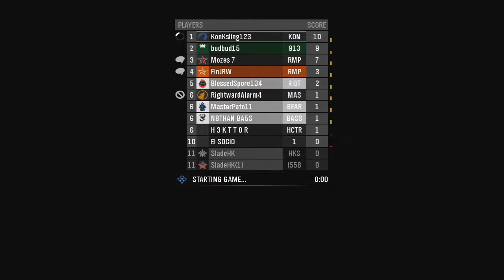Halo: Reach Infection | I MISS DEDICATED SERVERS! W/Marcus (Halo Reach Funny Moments)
That awkward moment when nostalgia gets the best of you! Halo: Reach has always been our most cherished game, and we have always loved it so much. But once you've played on dedicated servers, 1080p 60fps for so long, its hard to go back! Hope you enjoy! LYLT

●Sign Up To Freedom! Network